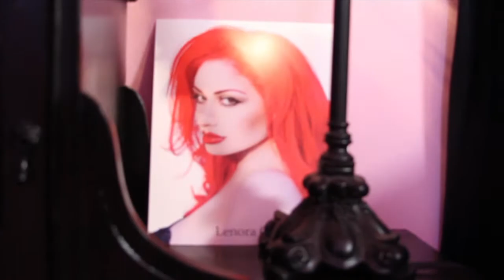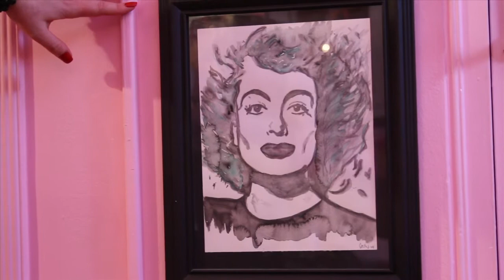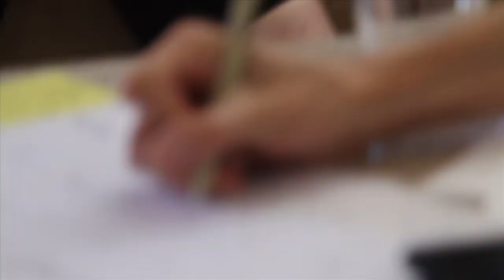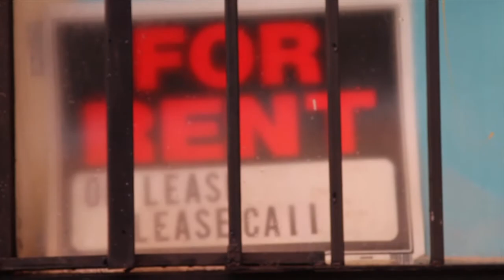BEHIND THE TART - Episode 1 - "Meet The Tart"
BEHIND THE TART - Episode 1 - "Meet The Tart" from Behind The Tart. Like this? Watch the latest episode of Behind The Tart on Blip!

Cartoonishly curvy Lenora Claire aims to be the next big thing in the world of art. She shocked L.A. with her show of erotica based on The Golden Girls, now sheapos;s trying to launch the Pop tArt gallery with her new partner: a drag queen named Phyllis Navidad. Itapos;s 30 days until the gallery opens but the gallery is in shambles. Can they finish all the renovations and get the publicity they need to open with a smash?